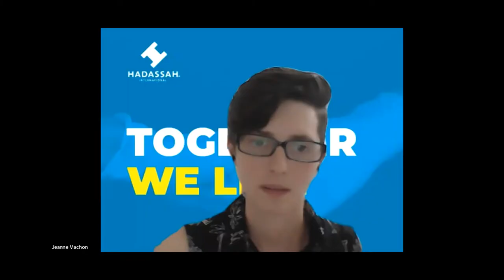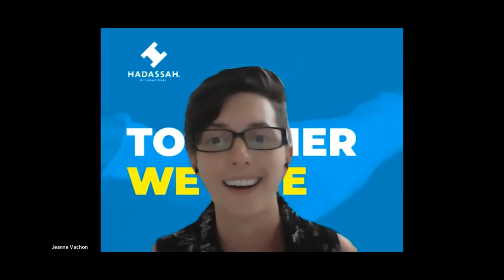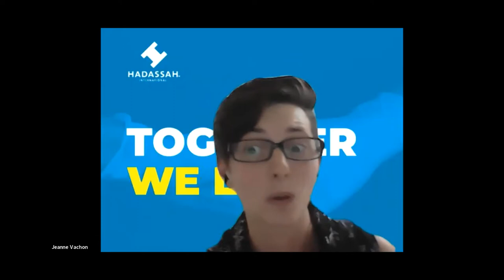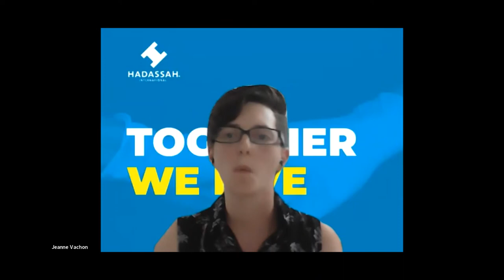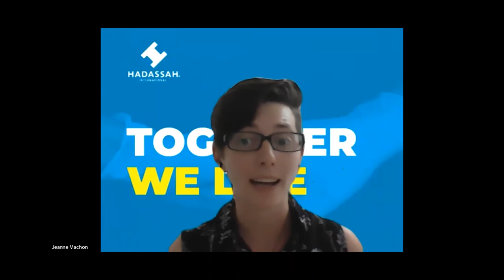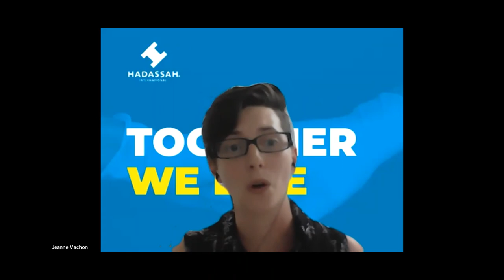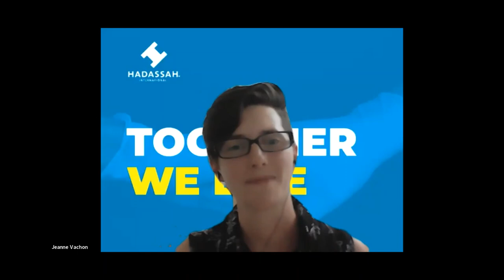Hadassah International Summer Summit: Nurses- From Bedside Care to International & National Research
As part of the “Summer Summit 2020 - Health Talks with Hadassah Experts”, Hadassah International was proud to present the webinar “Hadassah Nurses - From Bedside Care to International & National Research” with Julie Benbenishty, Academic Consultant and Nurse Educator at Hadassah Hospital Ein Kerem (bio below).
The webinar took place Tuesday, June 23rd, 2020.

Julie Benbenishty is the Academic Consultant and Nurse Educator at Hadassah Medical Center Ein Kerem. She came from the US to Israel as a teenager. After high school she attended the Hadassah-Hebrew University Henrietta Szold School of Nursing, and was drafted in the Israel Defense Forces were she served as a nurse. She has been working at Hadassah for more than 20 years. In a recent position she was the Nurse Coordinator of the Hadassah Medical Organization’s Trauma Unit. She recently earned a doctoral degree.